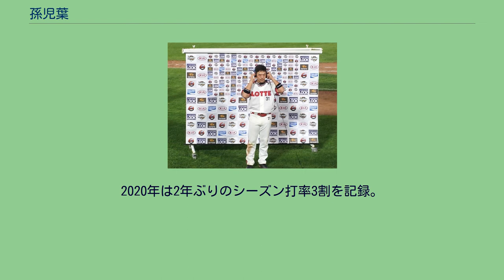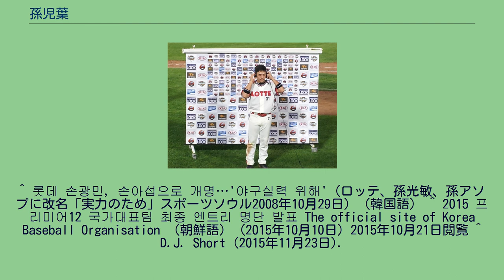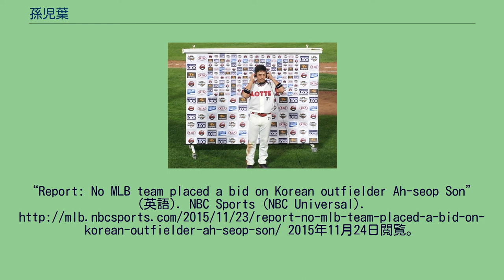孫児葉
孫 児葉（または孫 兒葉、ソン・アソプ、韓国語：손아섭、1988年3月18日 - ）は、韓国釜山広域市出身のプロ野球選手（外野手）。
2009年に孫光敏（ソン・グァンミン、손광민）から改名。
2007年2次ドラフトで、地元球団であるロッテ・ジャイアンツへ入団。
1年目となったシーズンは、打率は低いがチャンスで結果を残し代打を中心に出場。
2008年は規定打席未満ながらも3割を打ち、「第二の朴正泰（パク・ジョンテ）になる」とも囁かれた。
シーズンオフに裁判所に本名のグァンミンからアソプへ名前を変える改名を申請。
翌2009年1月16日裁判所の許可を受け、正式に決定する。
2010年は右打者の田峻玗（チョン・ジュンウ）との併用されるのが基本方針となった。
8月21日には自身初の2ケタ本塁打を放ち、8月27日には自身初のサヨナラホームランを放ち、打撃面での活躍が目立ったシーズンとなった。
2011年は主に3番打者を任され成長を見せ、自身初のゴールデングラブ賞を受賞した。
2012年は158安打で初の個人タイトルとなる最多安打を獲得した。
2013年はシーズン開幕前の3月に開催された第3回ワールド・ベースボール・クラシック(WBC)の韓国代表に選出された。
シーズンでは全128試合に出場。
チーム1の打率を残した（リーグ2位の高打率＝0.345）。
2014年は9月に開催された仁川アジア大会の野球韓国代表に選出された。
同大会では韓国の優勝により兵役免除の恩恵を受けることになった。
2015年はオフの10月7日に第1回WBSCプレミア12の韓国代表に選出された。
11月16日にメジャーリーグベースボール(MLB)移籍のためのポスティングを要請したが、入札球団はなかった。
2017年はシーズン開幕前の3月に開催された第4回WBCの韓国代表に選出され、2大会連続2度目の選出を果たした。
シーズンでは193安打で自身3度目の最多安打の個人タイトルを獲得した。
オフの11月にフリーエージェント(FA)権を行使したが、4年総額98億ウォンでロッテと再契約した。
2020年は2年ぶりのシーズン打率3割を記録。
2021年12月24日、2回目のFAを行使してNCダイノスに移籍した。
^ 롯데 손광민, 손아섭으로 개명…'야구실력 위해'（ロッテ、孫光敏、孫アソプに改名「実力のため」スポーツソウル2008年10月29日）（韓国語） ^ 2015 프리미어12 국가대표팀 최종 엔트리 명단 발표 The official site of Korea Baseball Organisation （朝鮮語） (2015年10月10日) 2015年10月21日閲覧 ^ D.J. Short (2015年11月23日).
“Report: No MLB team placed a bid on Korean outfielder Ah-seop Son” (英語). NBC Sports (NBC Universal). 2015年11月24日閲覧。